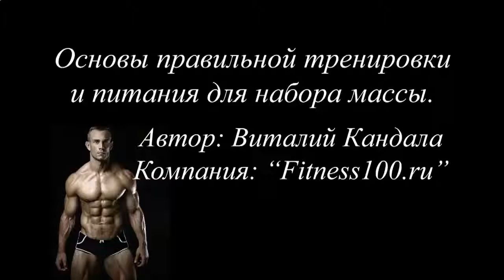КАК БЫСТРО И КАЧЕСТВЕННО НАКАЧАТЬ ПРЕСС